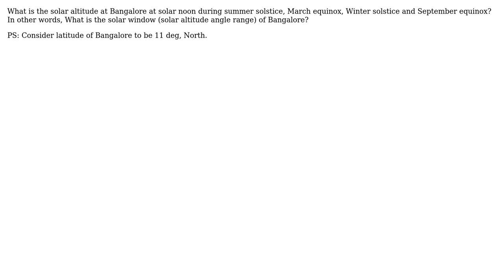Engineering: What is the solar window (solar altitude angle range) of Bangalore?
With thanks & praise to God, and with thanks to the many people who have made this project possible! | Content (except music & images) licensed under CC BY-SA | Music | Images & others | With thanks to user SF. user Nagabhushan Baddi and the Stack Exchange Network Trademarks are property of their respective owners. You are responsible for your own actions.